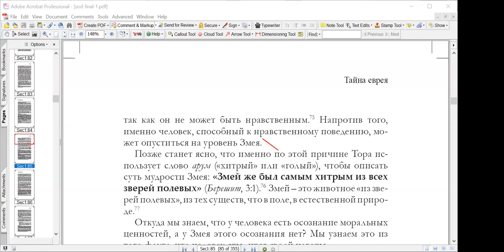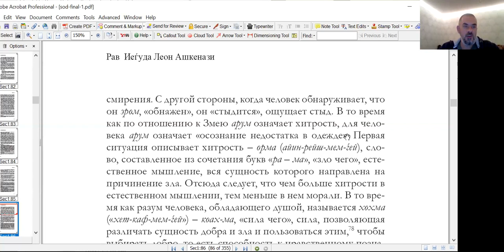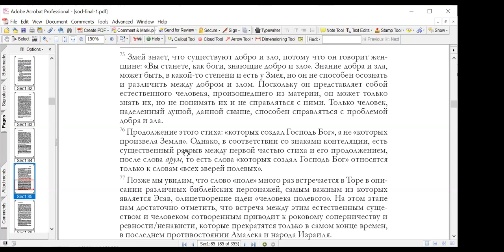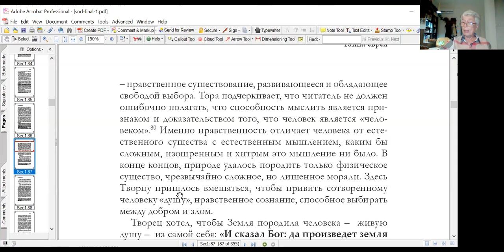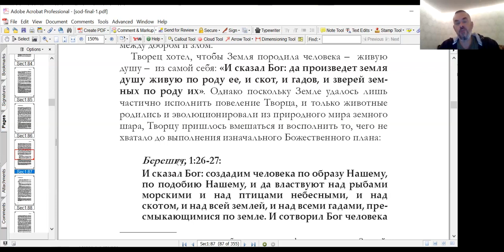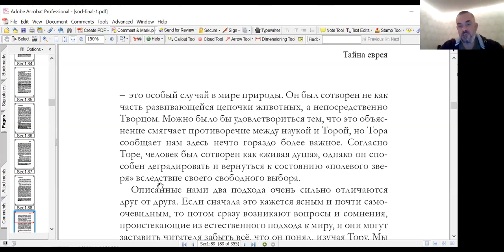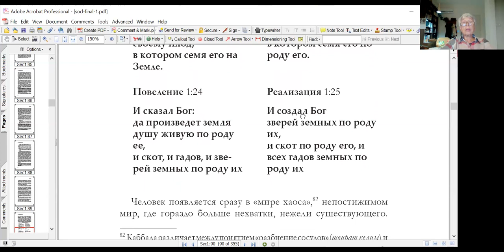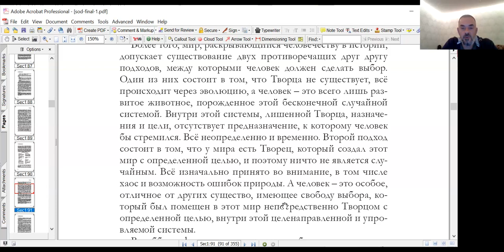«Змей и Человек», курс «Тайна еврея, рав Иеѓуда Леон Ашкенази (Маниту)», Нехама Симанович